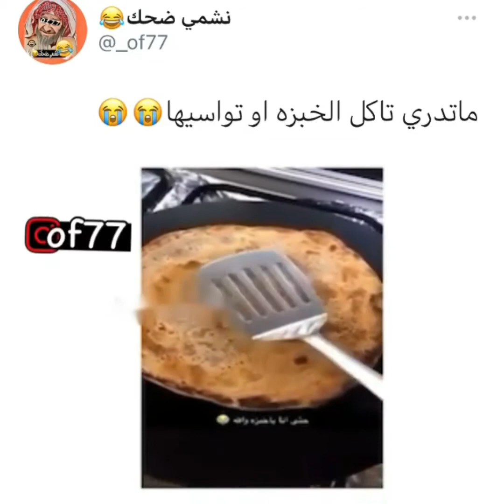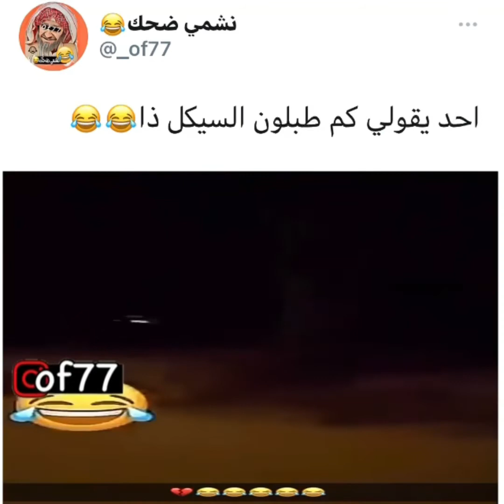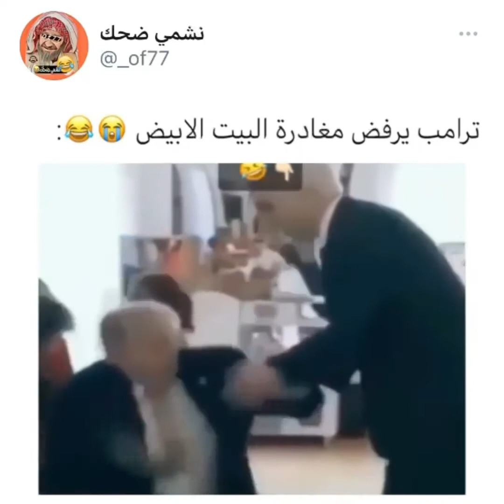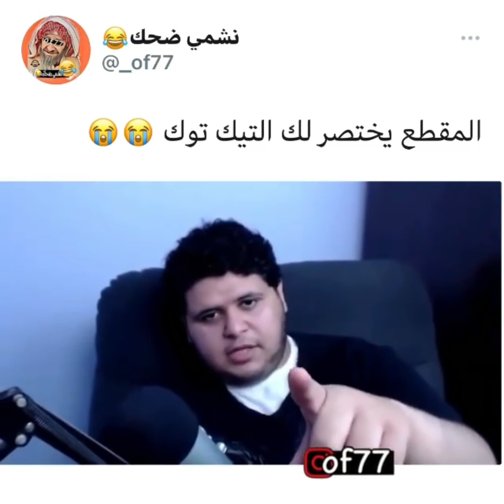تجميع مقاطع انستغرام |👋😂😂 (2)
مضحكه,
مضحك مضحك,
مضحكه مضحكه مضحكه,
مضحكه مقاطع مضحكه,
مضحكة,
مضحك جدا,
مضحك عراقي,
مضحكه اشياء مضحكه,
مضحك اطفال,
مضحك ببجي,
مضحك بيت الطين,
مضحك شيء مضحك,
مضحك عادل امام,
مضحك ايات,
مضحك يضرط,
مضحك يوميات واحد عراقي,
مضحك يضحكون,
مضحك يموت من الضحك,
مضحك يابان,
مضحكات ي,
مضحك وي وي,
مضحك واحد,
مضحك وادي الذئاب,
مضحك واتس,
مضحك ولد,
مضحك ويي ويي,
مضحك واتس اب,
مضحك وجه مضحك,
lqp مضحك,
مضحك هههه,
مضحك هندي مضحك هندي,
مضحك هوسات,
مضحك هنود,
مضحك ههه ههه,
مضحك هارون,
مضحك هجوم العمالقة,
مضحك هالوين,
مقاطع مضحكه,
مقاطع مضحكه ه,
مقالب مضحكه,
مضحك نزار الفارس,
مضحك ناصر القصبي,
مضحك نكت,
مضحك نجمة الشمال,
مضحك ناروتو,
مضحك نور مار,
مضحك نسوان,
مضحك نونو,
اطفال مضحك ن,
مضحك مضحكه,
مضحك محمد قاسم,
مضحك مضحك جدا,
مضحك ماهركو,
مضحك مستر بين,
مضحك ميماتي,
م مضحكه,
مقاطع م مضحكة,
م مقالب مضحكه,
مواقف مضحكه,
لقطات مضحكة م,
مضحك للاطفال,
مضحك للاطفال الصغار,
مضحك للغايه,
مضحك لوفي,
مضحك لايكي,
مضحك للمونتاج,
مضحك لقطات,
مضحك للعشق جنون,
اطفا ل مضحك,
اطفا ل مضحكة,
اغاني اطفا ل مضحكة,
مقاطع مضحكة ل bts,
فيديوهات مضحكه ل ببجي,
مواقف مضحكة ل bts,
مقاطع مضحكه ل ببجي,
فيديوهات مضحكه ل حمو بيكا,
مضحك كويتي,
مضحك كلاب,
مضحك كرتون مضحك,
مضحك كاران وبريتا,
مضحك كلش,
مضحك كثير,
مضحك كهرباء,
مضحك كاظم مدلل,
مضحك قطط,
مضحك قديم,
مضحك قرد,
مضحك قرود,
مضحك قوي قوي قوي,
مضحك قصيرة,
مضحك قامشلو,
مضحك قصير جدا,
مضحك فيلم مضحك فيلم مضحك,
مضحك فيديو,
مضحك فيلم رعب مضحك,
مضحك فاره وبزون,
مضحك فارتولو,
مضحك في العراق,
مضحك فيديوهات,
ضحك فول,
ف مضحكة,
ف فيديوهات مضحكه,
مواقف مضحكه فى الافراح,
مواقف مضحكه في ببجي,
مواقف مضحكه ف الجيم,
مواقف مضحكه في الجيش,
شخصيه مضحكه ف عدنان ولينا,
مقاطع مضحكة ف,
مضحك غليص,
مضحك غبي,
مضحك غناء,
مضحك غبي منه فيه,
مضحك غوار الطوشة,
مضحك غلاسة,
مضحك غامبول,
مضحك غزة,
مضحك عريف شلتاغ,
مضحك عراقي تحشيش,
مضحك عجايز,
مضحك عجوز,
مضحك عرب,
مضحك عن الامتحانات,
مواقف مضحكه ع الهواء,
مضحك وطن ع وتر,
مضحكتش يوم ع نفسي,
مقاطع مضحكه ع بنات,
ستوريات مضحكه ع برشلونه,
مقاطع مضحكه ع اغاني,
اشياء مضحكة,
مقاطع مضحكه ع البنات,
مضحك طاش ما طاش,
مضحك طفل,
مضحك طارش رحت للبصره,
ضحك طوبه,
مضحك طاش,
مضحك طن,
مضحك طويل,
مضحك ضحك,
مضحك ضرب,
مضحك ضيعة ضايعة,
ضحك ضحك,
مضحك ضرب ابر,
مضحك ضرب كفوف,
ضحك ضحك حتى الموت,
ضحك ضحك هههه,
ض فيديوهات مضحكه,
مضحك صينيين,
مضحك صدام حسين,
مضحك صيني مضحك صيني,
مضحك صوت,
ضحك صديقات,
مضحك صوتي,
مضحك صلاة,
مضحك صوفيا,
ص مضحكه,
ص مضحكه جدا,
مضحك شنكالي,
مضحك شنكال,
مضحك شلتاغ,
مضحك شباب,
مضحك شيخ,
مضحك شعر,
مضحك شايب,
شي مضحك,
شي مضحك جدا جدا,
شي مضحك جدا جدا حتى الموت,
شي مضحك للاطفال,
شي مضحك شيء مضحك,
شي مضحكة,
شي مضحك كلش,
شي مضحك يموت من الضحك,
مضحك سعدون الساعدي,
مضحك سعوديين,
مضحك سوريا,
مضحك سليمان الجبيلان,
مضحك سيارة,
مضحك سبونج بوب,
مضحك سليمان شاكر,
مضحك سبايدر مان,
ب ت س مضحك,
مضحك زرق ورق,
مضحك زازا,
مضحك زربه,
مضحك زومبي,
مضحك زواج,
مضحك زواج مصلحه,
مضحك زنبقه,
مضحك زكي ودرويش,
مضحك رقص,
مضحك رعب مضحك,
مضحك ريال مدريد,
مضحك رومانسي,
مضحك رجل,
مضحك رمضان,
مضحك راس السنه,
مضحك رقصة التابوت,
صو ر مضحك,
مضحك ذا فويس,
مضحك ذمار,
مضحك ذماري,
كرتون يمني مضحك ذمار,
ماهركو مضحك ذبانه,
ذا روك مضحك,
حساب ذهني مضحك,
صوت ذبابة مضحك,
مضحك درايفر,
مضحك دقيقه,
مضحك دراغون بول,
مضحك دراسه عن بعد,
مضحك دولار,
مضحك دراسة,
مضحك دراما,
مضحك دب,
مضحك خلف ومهاوش,
مضحك خروف,
مضحك خوف,
مضحك خرى,
مضحك خالد الملا,
مضحك خليجي 2018,
مضحك ختيار,
مضحك خالد الفراج,
مضحك حلو,
مضحك حالات واتس,
مضحك حالات واتس اب,
مضحك حالات,
مضحك حلو حامض حلو,
مضحك حسب شهر ميلادك,
ضحك حتى الموت,
مضحك حيل,
مضحك جدا عراقي,
مضحك جديد 2021,
مضحك جدا اطفال,
مضحك جدا 2020,
مضحك جيش,
مضحك جدا جدا جدا جداجداجداجدا عراقي,
مضحك جدا جدا جدا جداجداجداجدا 2020,
مضحك ثواني,
كرتون مضحك ثلاجه,
مقطع مضحك ثواني,
عروس اسطنبول مضحك ثريا,
اغاني اطفال مضحك ثلاجه,
اغاني كرتون مضحك ثلاجة,
فيديو مضحك ثواني,
فيلم مضحك ثري دي,
مضحك تحشيش,
مضحك تيك توك,
مضحك تركماني,
مضحك توم وجيري,
مضحك تلعفر,
مضحك تركي,
مضحك تحشيش عراقي,
مضحك تك توك,
ت مضحكة,
حا جا ت مضحكة,
فيديو ها ت مضحكة,
مسلسلات مضحكة,
لقطات مضحكة,
ا ب ت مضحك,
مقاطع مضحكة ت,
مضحك باب الحارة,
مضحك بي تي اس,
مضحك ببجي موبايل,
مضحك بيت طين,
مضحك بنات مضحك بنات,
مضحك بيبي,
العاب مضحكة,
مواقف مضحكه ب ارب ايدول,
مقاطع مضحكة ب,
مضحك اياد راضي,
مضحك ابو خليل,
مضحك اريد مضحك,
مضحك الاطفال مضحك الاطفال,
مضحك الصين,
مضحك امير القريشي,
ا مضحكه,
اشياء مضحكه,
مقاطع مضحكة ا,
اشياء مضحكه ا,
مقالب مضحكه ا,
مواقف مضحكه ا,
ا افلام مضحكه,
مقطع مضحك ا,
scp 096 مضحك,
مضحك 100,
مقلب مضحك 123,
رقص جزائري مضحك 1990,
مقطع مضحك 10 ثواني,
مقلب مضحك 123 go,
فيديو مضحك 106,
مقطع مضحك 15 ثانيه,
فيديو مضحك 15 ثانيه,
حياتك 1 مضحك,
1 2 3 مضحكه,
لماذا حياتي مضحكة 1,
نكت مضحكة 1,
mamkalo نكت مضحكة 1,
مواقف مضحكه 1 2 3,
مقاطع مضحكه 1 2 3,
1 2 3 مضحكه جدا,
مضحك 2020,
مضحك 20,
مضحك 2019,
مضحك 2017,
مضحك 2018,
مضحك 2021,
تيك توك مضحك 2020,
بقعة ضوء مضحك 2019,
جراني 2 مضحكة,
تحشيش جراني 2 مضحكة,
granny 2 مضحكة,
جراني 2 مضحك,
مقاطع حياتك 2 مضحكه,
ببساطة 2 مضحك,
فروزن 2 مضحك,
مقاطع فيديو مضحكة 2,
مضحك 360,
مضحك 3d,
مقطع مضحك 30 ثانية,
فلم مضحك 360,
فيديو مضحك 360,
360 مضحك جدا,
vr 360 مضحك,
1 2 3 مضحك,
عصام ونسوانه 3 مضحك,
عمر وسلمى 3 مضحك,
فناف 3 مضحك,
مضحكه 1 2 3 جو,
3 دقات مضحك,
3 idiots مشهد مضحك,
3 دي مضحك,
رزدنت ايفل 4 مضحك,
فناف 4 مضحك,
العاب سوني